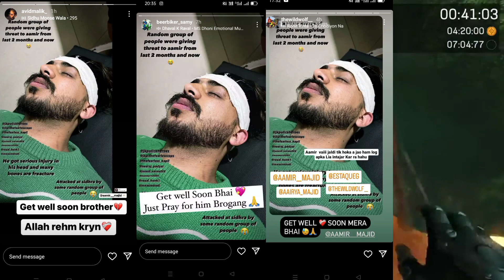🥲!!attack on by 10 people 😭!! injury 🤕🤕!! aamir Majid!! 💔💔💔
Hii guys I am moto neuz (jolly)